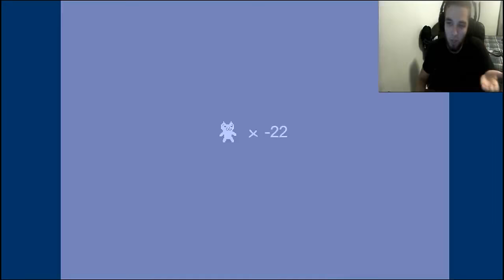Jev Plays Cat Mario